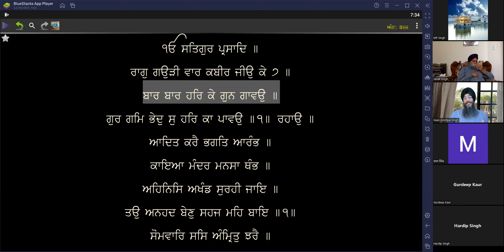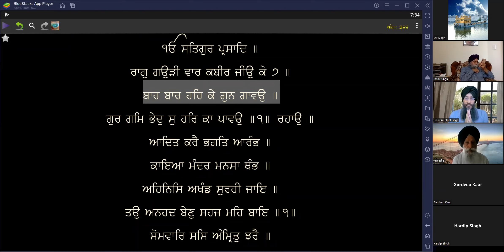865 - Raag Gourree, Vaar, Kabeer Jeeo Kea -1 :- Giani Amritpal Singh, Lud